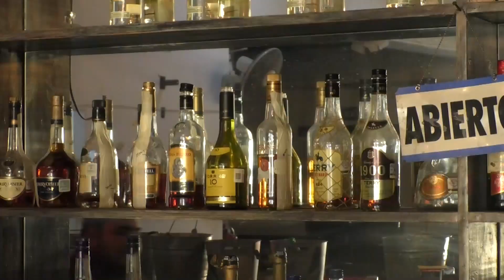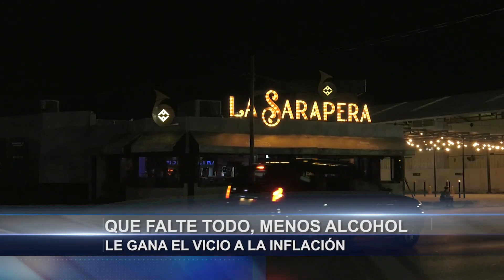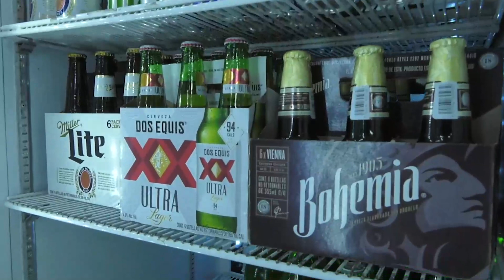Que falte todo, menos el alcohol; le gana el vicio a la inflación